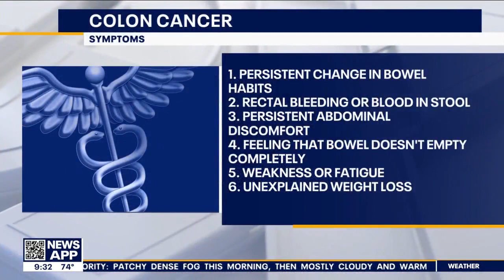Examining the risks of colon cancer in the wake of Kristie Alley’s passing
Actress Kirstie Alley died of colon cancer. Dr. Bidhan Das, a Colorectal surgeon with UTHealth Houston and UT Physicians, discusses the symptoms of colon cancer and why is it on the rise among younger patients.